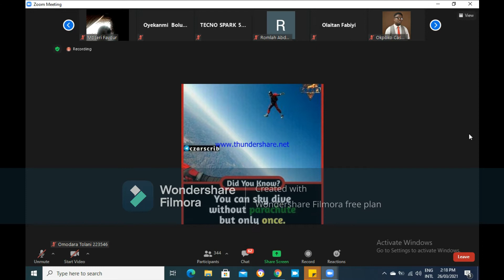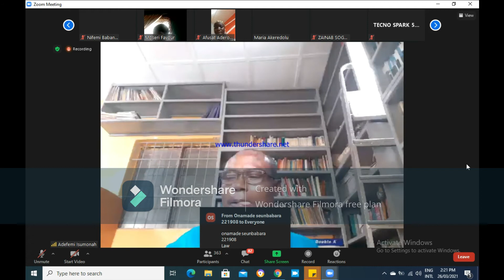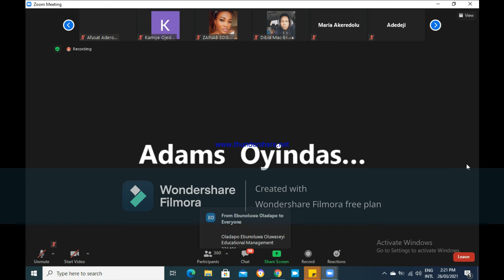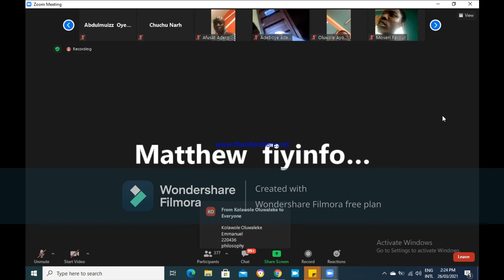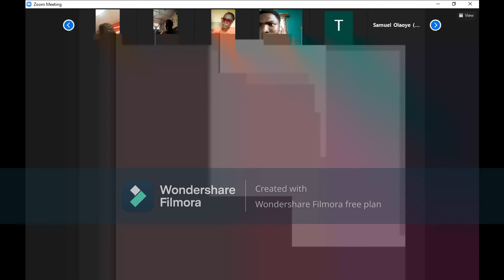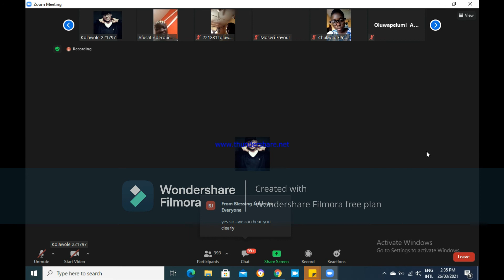POS 113 Distinguishing Government and social organizations ( Unit 2) 26-03-2020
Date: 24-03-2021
GO TO VIDEOS FOR PART 2,3 AND 4